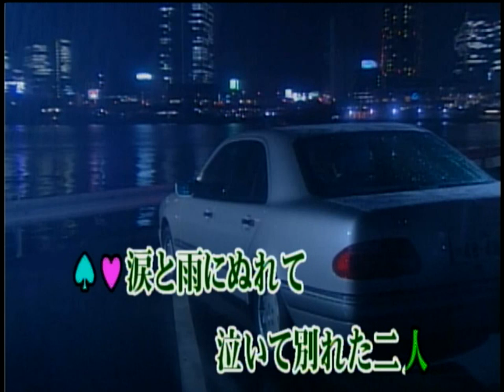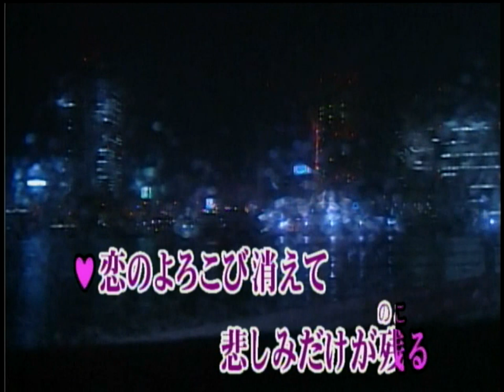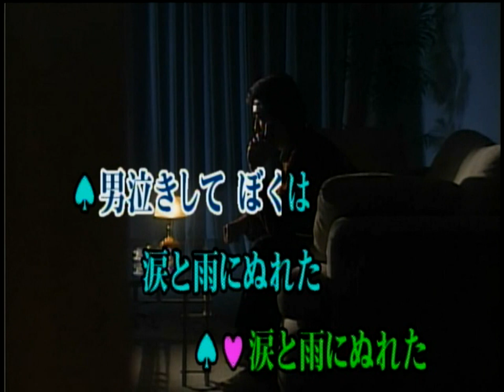涙と雨に濡れて マヒナスターズ／田代美代子【女性パート】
和田弘とマヒナスターズ＆田代美代子さん　フランク永井＆松尾和子さん　ロス・インディオス＆シルビアさん、沢山の歌手の方がデュエットされている素敵なムード曲です。